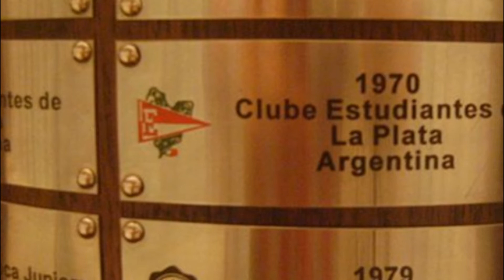A HISTÓRIA DA LIBERTADORES DA AMÉRICA !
Neste vídeo, vamos explorar a história da Libertadores, a Copa Libertadores da América. Conheça a origem e os principais momentos que precedem a competição que reúne os clubes do futebol sulamericano. Entenda como a Libertadores se tornou um marco no esporte do continente.